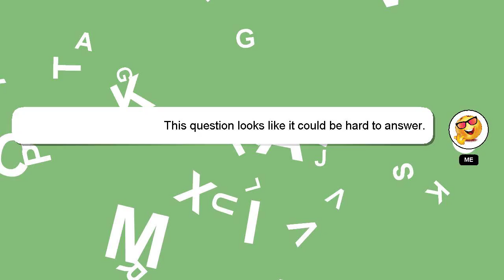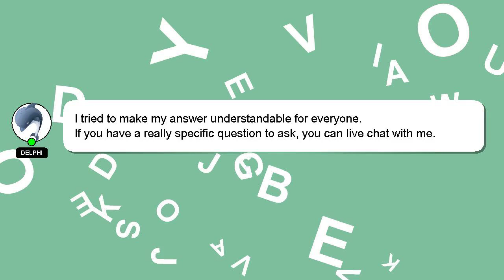How to recharge old drill batteries?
An introduction to myself in a few words, Welcome, I'm Delphi. I am here to assist you in getting the answers you need. - How to recharge old drill batteries?

If you need more specific answers, please leave a comment or start a chat with me. I will express my appreciation for your answer by 'hearting' it.

*2 What we are experimenting :*